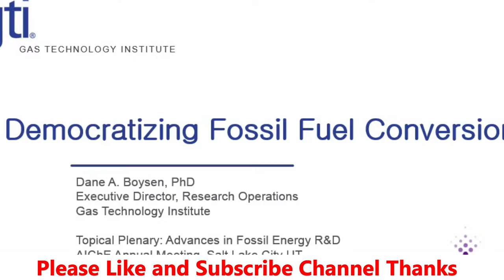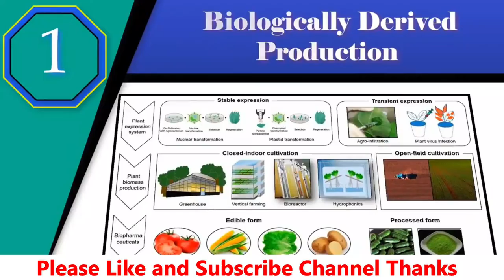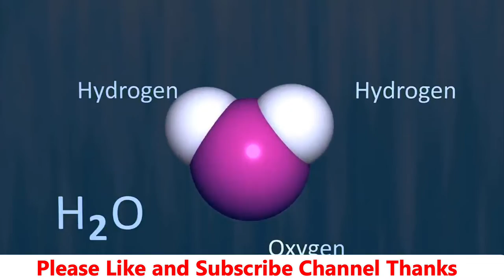Blue Hydrogen in India | मिल गया सबसे सस्ता ईंधन | Blue Hydrogen Projects Explained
Ab bharat ke haath lag chuka hai blue gold yaane ki neela sona jiske chal te ab bharat puri duniya ka sabse sasta indhan banane wala hai. jaankari ke lie aapko bata de ki is indhan ke lie duniya ke bade-bade desh jaise ki dubai, america, china, japan crorodo rupay kharch kar rahe he sirph iske research par waheen bharat ab poore tarike se taiyaar hai iske prodution ke lie to jaanenge ham is blue gold ke baare me saare details.

Pundir News channel covers all the latest news & exclusive update related to latest rail technologies, freight corridor and urban transport news, Indian railways vs pakistan railways, pak train, current affairs, and foreign policy news. India's relations with Pakistan, China, USA, Saudi Arabia, Europe, Middle East and other nations. Updates regarding bharat economy and diplomacy are also covered. We post daily videos which are selected from top news of current affairs, indian defence news and World transport.

धन्यवाद